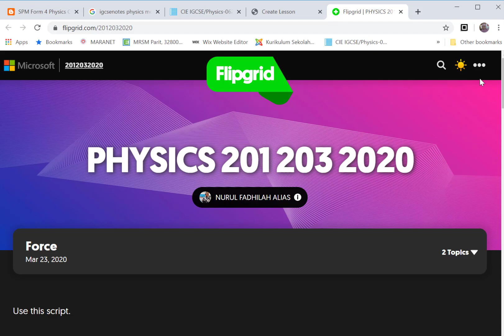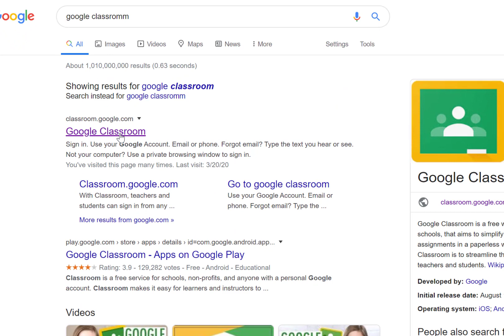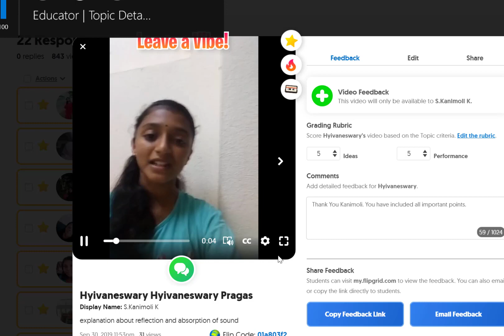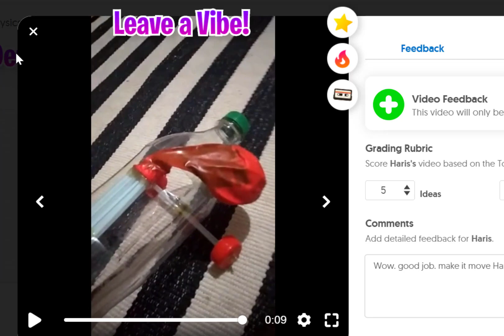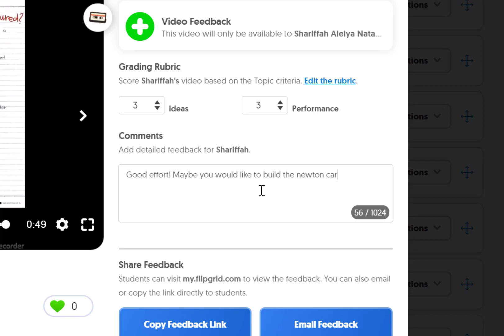FLIPGRID sebagai alternatif menyimpan eviden tugasan pelajar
Flipgrid bukan sahaja mudah digunakan, tetapi membantu meningkatkan keyakinan pelajar dalam berkongsi pendapat. Guru-guru perlu menyimpan eviden bagi tugasan (Project Based Learning, PBL) pelajar untuk pelbagai tujuan terutamanya untuk PBD. Selain menyimpan didalam file, guru-guru juga boleh menyimpan secara digital. Lebih mudah untuk dirujuk, disimpan dan paling penting tidak perlu kan ruang yang banyak di dalam handphone, pc malah di ruang realiti.